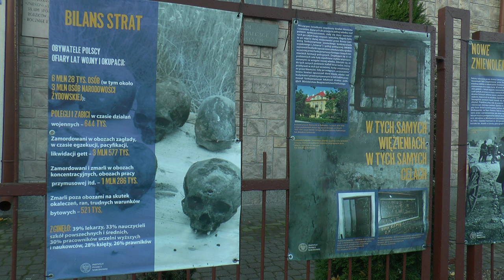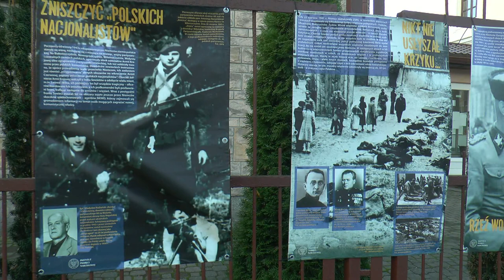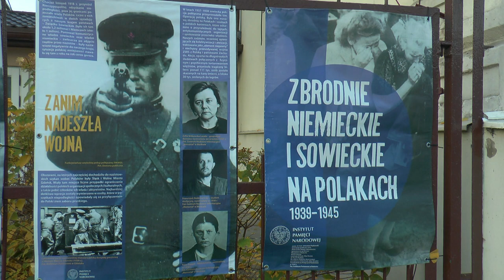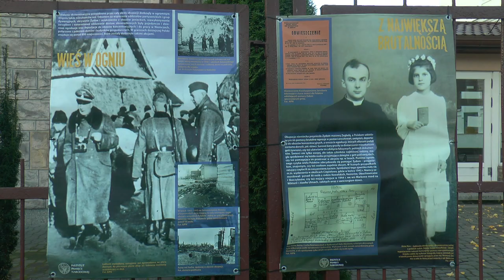Wystawa "Zbrodnie niemieckie i sowieckie na Polakach w latach 1939-1945"| Radio Biper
Sławomir Suszczyński  - prezes Stowarzyszenia Południowe Podlasie opowiada o wystawie, która znajduje się na ulicy Kraszewskiego.